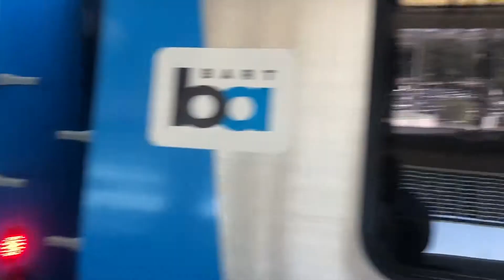The New 5 car Fleet Of The Future Train Not In Service